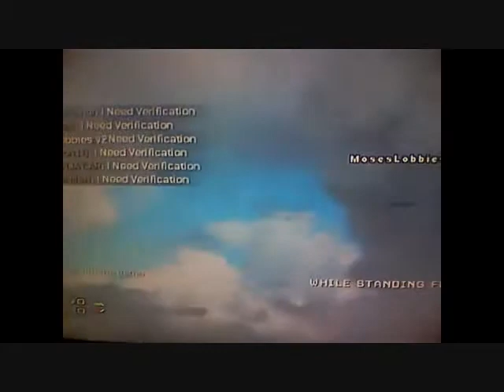MW2-10th lobby-UFO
a 10th lobby hosted by:moseslobbies v2